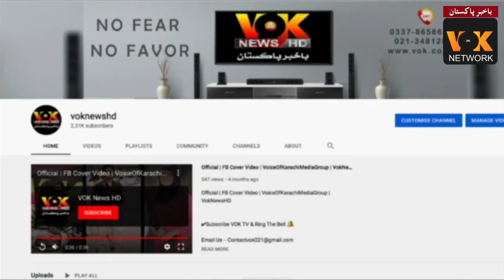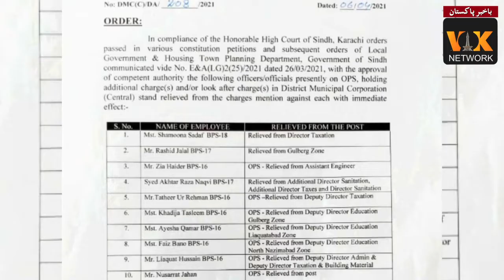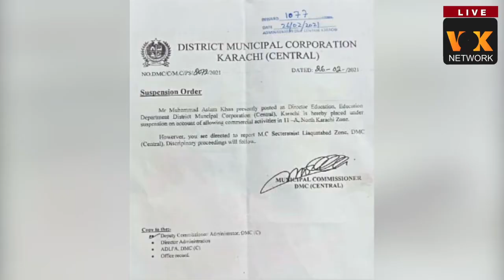Local Government Corruption | Education Depart | OPS | VOKNewsHD